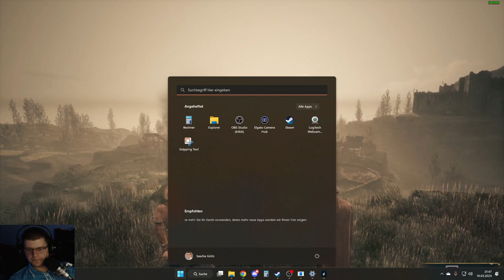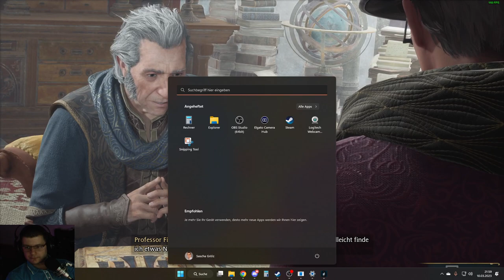Hogwards Legacy #010 unsere Erste Schatzsuche